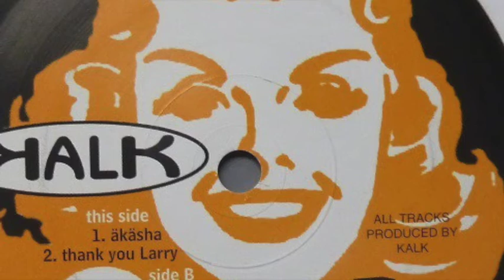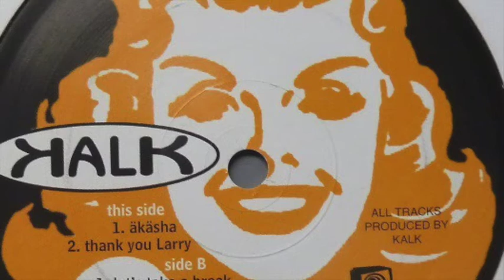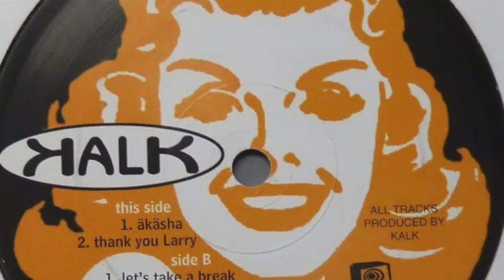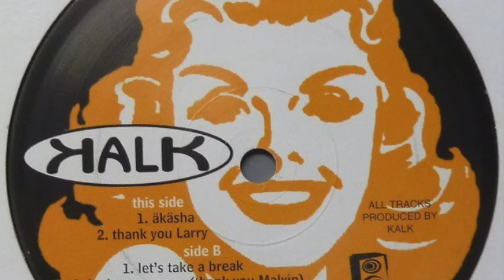Kalk - Bad Asssss Song (Thank You Malvin)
Label: Brif Records ‎– BRIF 003
Country: France
Released: 1998